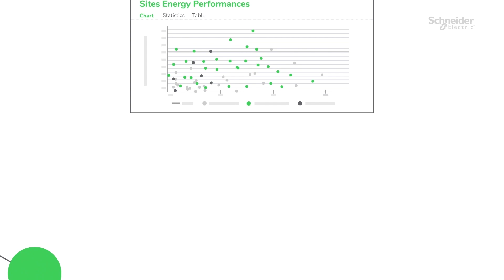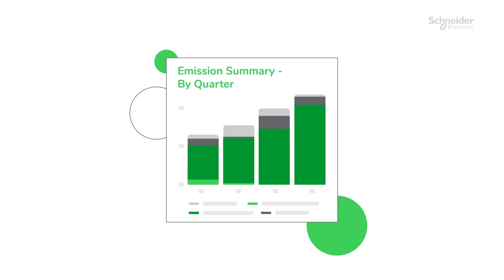EcoStruxure Resource Advisor: Connecting Data, Unlocking Discovery | Schneider Electric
EcoStruxure™ Resource Advisor is a best-in-class energy, sustainability, and ESG software.

➡️Learn more about how to digitize your ESG data and improve ESG reporting

With EcoStruxure Resource Advisor, your company’s data is standardized within the platform, saving time and resources. Whether finance, emissions, governance, water, HR, or renewable energy data, Resource Advisor acts as the strategic ‘capital city’ for any corporate energy, ESG, or sustainability initiative.

👋 GET TO KNOW US BETTER